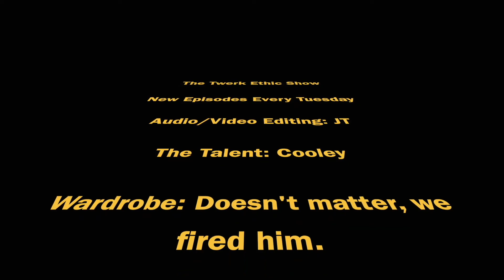What Darth Vader Is Like As A Dad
This is a replay from 2021 - Cooley and JT talk Star Wars.